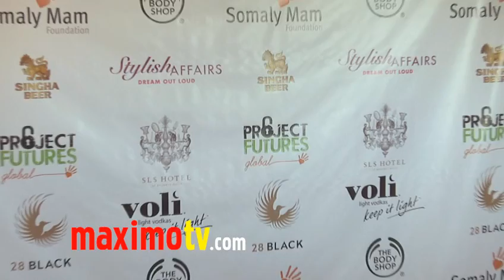Shay Mitchell at Somaly Mam Foundation LA Launch of PROJECT FUTURES Global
Shay Mitchell (Pretty Little Liars) at Somaly Mam Foundation L.A. Launch of PROJECT FUTURES Global, a new platform to engage volunteers, activists, young professionals and the Hollywood industry to join the fight against modern day sex slavery, at SLS Hotel in Los Angeles, Ca USA July 23, 2011

Ms. Somaly Mam, Cambodian slavery survivor and international heroine, who was sold at a young age and passed from brothel to brothel where she was brutally raped and tortured for years. She escaped and dedicated her life to saving other victims and empowering them to lead lives of dignity. Somaly Mam is the co-founder of the Somaly Mam Foundation.